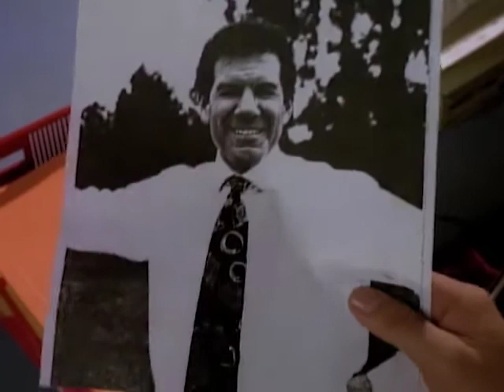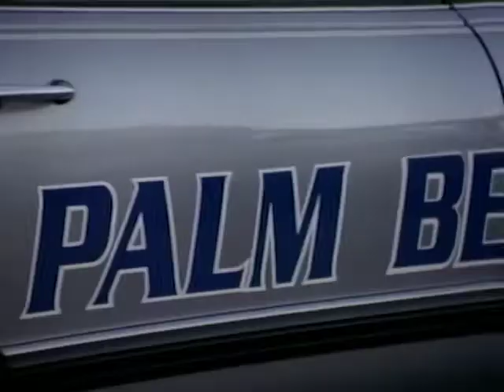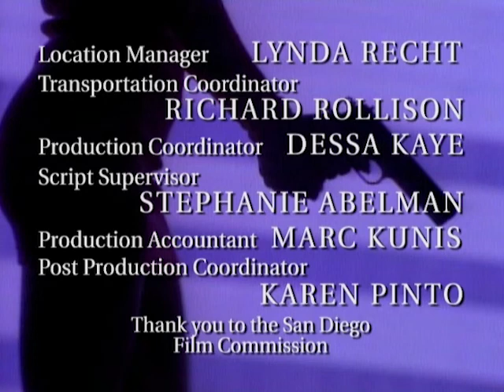Silk Stalkings - Season 2, Episode 21 - Look the Other Way - Full Episode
Chris and Rita reluctantly accept help from a local television reporter in tracking down a corrupt judge.